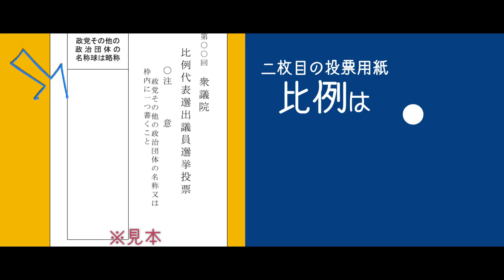[国民民主党]経済政策を語る玉木雄一郎をファンキーにしてみた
非公式の二次創作ネタ動画です。転載は国民民主党応援の目的でご自由に！